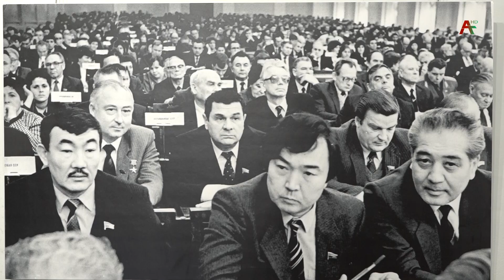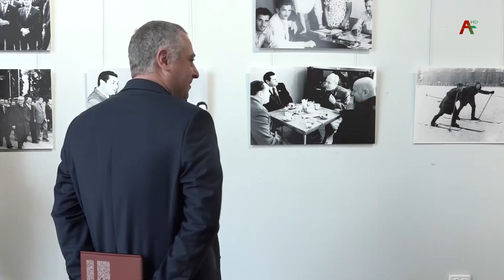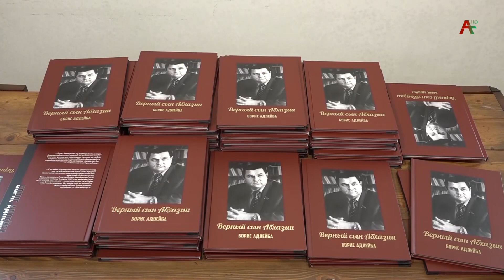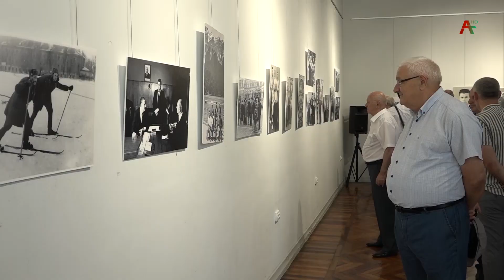Борис Виктор-иҧа Адлеиба диижьҭеи 91 шықәса ҵит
Иналукааша аҳәынҭқарратәи ауаажәларратәи усзуҩы, апартиа Аҧснытәи аобласттә комитет актәи амаӡаныҟәгаҩ Борис Виктор-иҧа Адлеиба диижьҭеи ҧшьынҩажәи жәеиза шықәса ҵит. Ҵыҧх ииубилеитә шықәса инақәыршәаны  иазҧхьагәаҭаз аусқәа апандемиа иахҟьаны имҩаҧгамызт. Убри аҟнытә, Аҧсны Асахьаҭыхҩцәа рцәыргақәҵатә зал хада аҿы имҩаҧысит иара изкыз афотоцәыргақәҵа. Уи акультура аминистрра адгылара анаҭеит. Иара убас, иӡырган Даур Наҷҟьебиа Борис Адлеиба иҧсҭазаара иазкны ииҩыз ашәҟәы. Ацәыргақәҵа иаҭааит атәыла аиҳабыра.